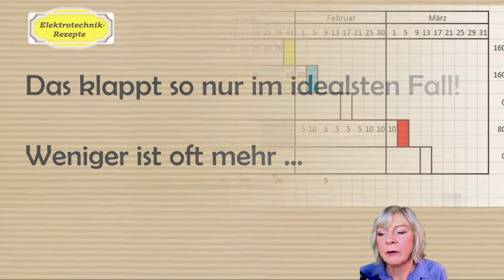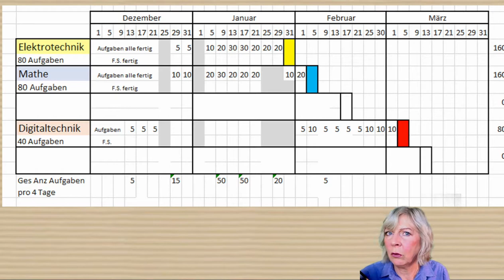Lernplan Elektrotechnik, Klausurvorbereitung; Zeit fürs Lernen einfach planen mit Exceltabelle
Lernplan für den Studiengang Elektrotechnik. Rechtzeitige Planung ist alles! So habe ich das damals auch gemacht, und hat immer gut geklappt :)